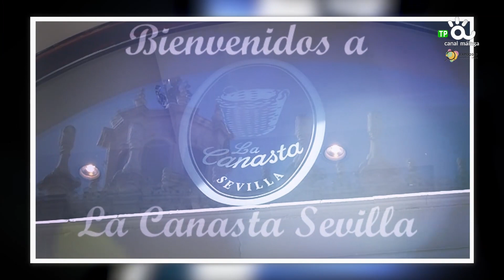EL RESERVADO , ANTONIO CÁRDENAS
un espacio semanal de entrevistas en el que trataremos de conocer a fondo a todos aquellos personajes que trabajan por Málaga y por Andalucía, los que se preocupan y ocupan de su desarrollo.

Con Fernando del Valle.

Se emite todos los miércoles, a las 23:00 horas, en Canal Málaga Televisión.